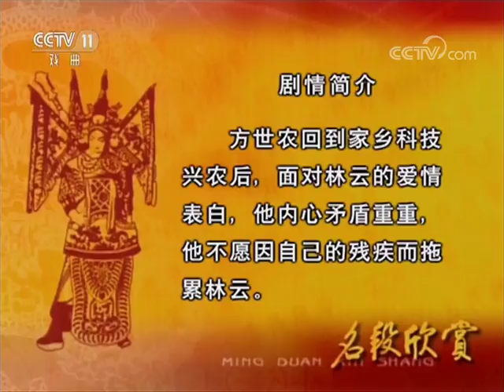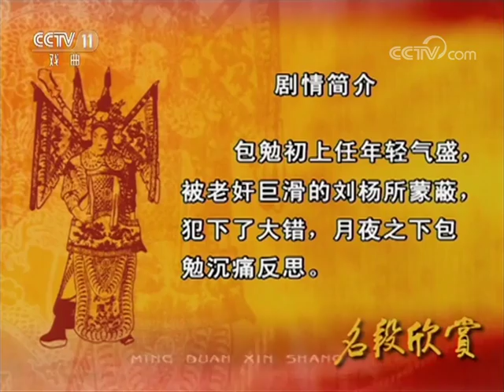黄梅戏《柳暗花明》选段 【名段欣赏 20170809】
本期节目主要内容： 1、黄梅戏《柳暗花明》选段 表演：赵媛媛 董家林； 2、黄梅戏《柳暗花明》选段 表演：董家林； 3、黄梅戏《陈州怨》选段 表演：董家林。